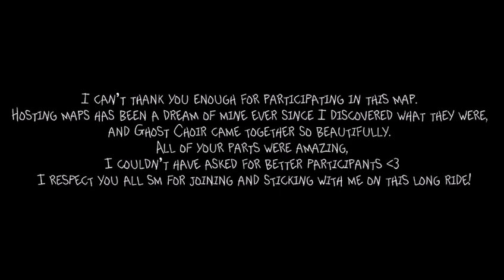GHOST CHOIR || Complete fall anything map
OH MY GOD. AFTER A FULL YEAR OF WORK, GHOST CHOIR IS COMPLETE! THANK YOU TO ALL OF THE PARTICIPANTS!!

This map is couldn’t have been made possible without the help of our WONDERFUL participants! They are listed in order of shown!

Intro 1: Patchez
Intro 2: FluffTheSphinx
Intro 3: Novahaze
Part 1: Emilemi
Part 2: Madam Cheesecake
Part 3: Can slaughter
Part 4-5: Mintfxrn
Part 6: Twigly
Part 7: Lycan_Art_
Part 8: Patchez
Part 9: Cornholly
Part 10: Neomagicstar
Part 11-12: Chocolate Bread

Have a wonderful evening!